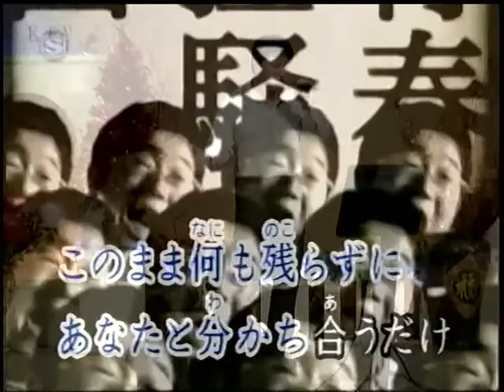張宏任醫師~青春狂騷曲.mpg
貝斯特之友張宏任醫師~青春狂騷曲